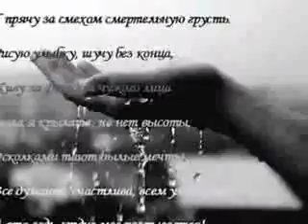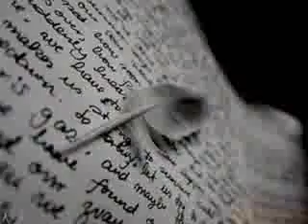Лучшая ночь - najpiękniejsza noc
Piosenka Лучшая ночь czyli Najpiękniejsza noc, z tłumaczeniem i słownikiem do nauki języka rosyjskiego. Więcej informacji na stronie